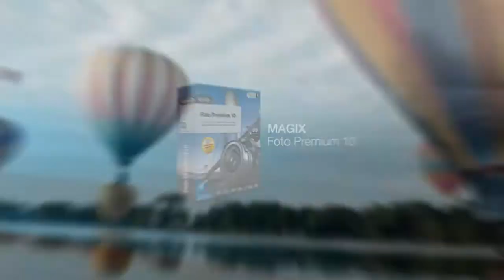Magix Foto Premium 10 Spain